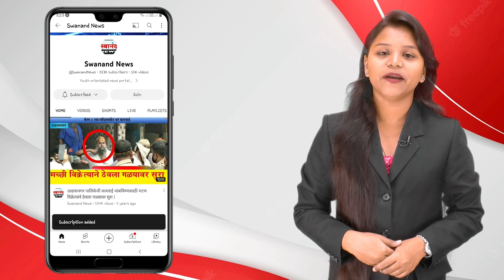भिवंडी इमारत दुर्घटना : आतापर्यत 8 जणांचा मृत्यू ! इमारत मालकावर गुन्हा दखल करीत अटक !